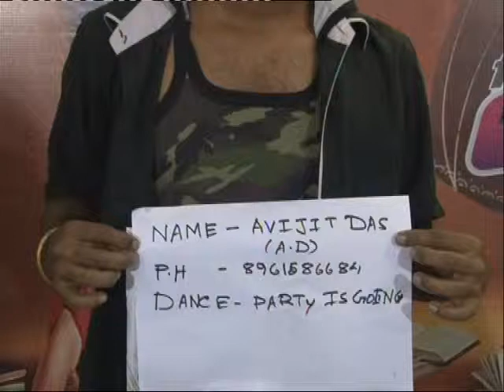Avijit Das-NetajiNagar Eve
91.9 Friends FM and Aircel3G presents Friends Talent Hunt.

If you have talent, let it show.